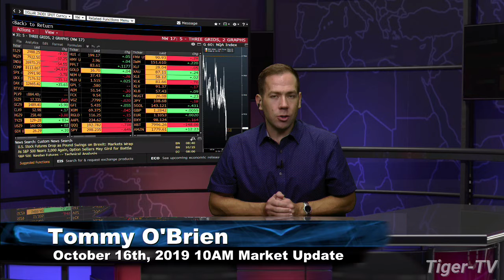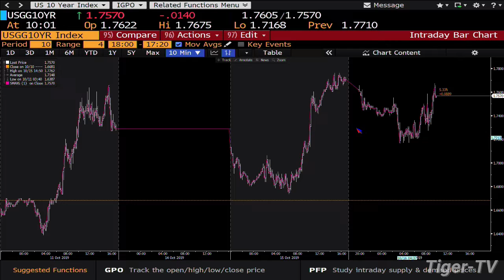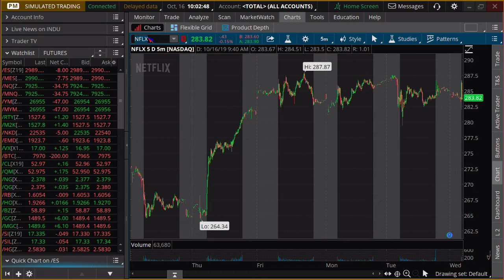October 16th, 2019 - 10AM ET Market Update on TFNN